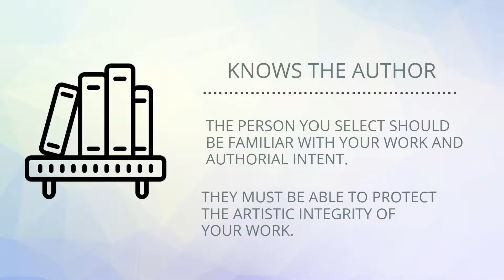Selecting A Literary Executor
DG Copyright Management
Produced by Deborah Murad